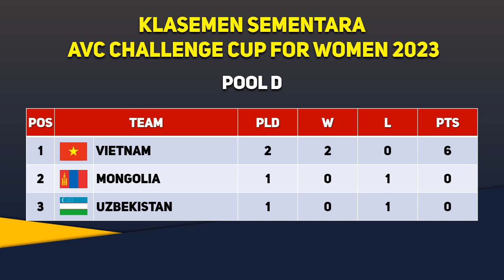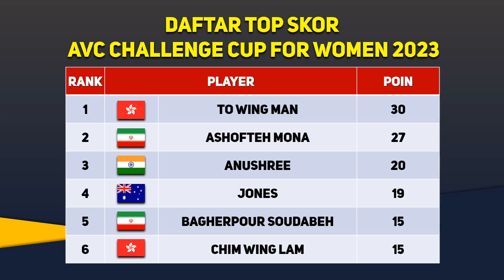Jadwal Siaran Langsung Voli Putri Indonesia Vs Philipina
Jadwal Pertandingan AVC Challenge Cup 2023 Putri
Jadwal Babak Fase Grup
Minggu, 18 Juni 2023
11.30 WIB: Grup A - Makau vs Indonesia 0-3
14.00 WIB: Grup B - Hong Kong vs Chinese Taipei 0-3
16.30 WIB: Grup C - Australia vs India 1-3
19.00 WIB: Grup D - Vietnam vs Mongolia 3-0

14.00 WIB: Grup A - Filipina vs Makau 3-0
16.30 WIB: Grup B - Iran vs Hong Kong 3-2
19.00 WIB: Grup D - Uzbekistan vs Vietnam 0-3

14.00 WIB: Grup B - Chinese Taipei vs Iran
16.30 WIB: Grup D - Mongolia vs Uzbekistan
19.00 WIB: Grup A - Indonesia vs Filipina

Jadwal Babak Perempat Final: 21-23 Juni 2023

Jadwal Babak Semifinal: Sabtu, 24 Juni 2023

Jadwal Babak Final: Minggu, 25 Juni 23